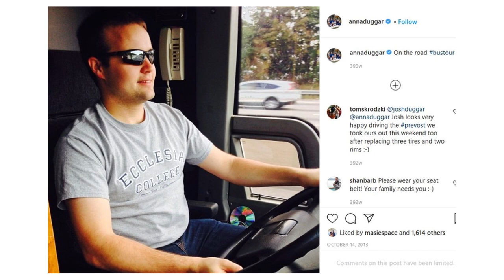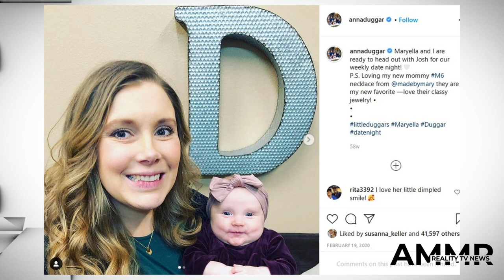Josh Duggar - Why Did He Buy a Mobile Home and a Plot of Land Just Before His Arrest? - Counting On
When Josh Duggar was arrested on child */@#$%&*# charges back in April, the news came as a complete shock to fans of his famous family. The development didn't come as a surprise to Josh, of course, who knew that the arrest was looming ever since his place of business was raided by federal agents in November of the previous year. Ever since he had charges filed against him, Josh has been keeping a low profile, living with his court-*/@#$%&*igned guardians and emerging only for pretrial hearings. In the weeks leading up to the arrest, however, he was busy making shady moves, seemingly in an attempt to get one over on Uncle Sam. For most of the past 15 years, reality television was the Duggar family's primary source of income, followed closely by real estate. So when Jim Bob and company are attempting to hide some */@#$%&*ets or move some money around without using cash, they often use land and houses. As we reported yesterday, a lot of this has been going on in recent weeks. Just last month, Joseph Duggar sold his house to his in-laws for $10,000. This is the same h"